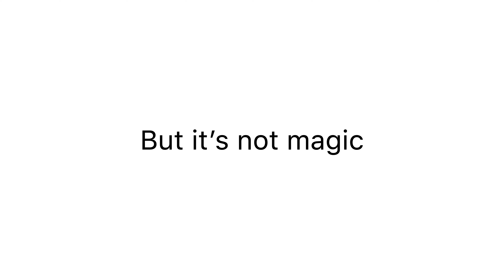Save The Date Mahane Kaitz 2021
We can't wait to see you for this AMAZING Mahane, Haverim !